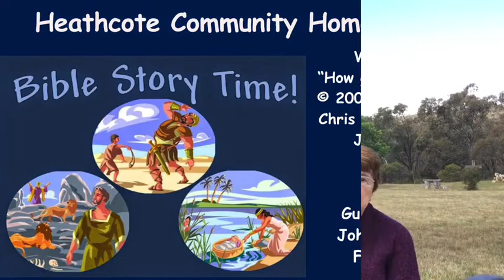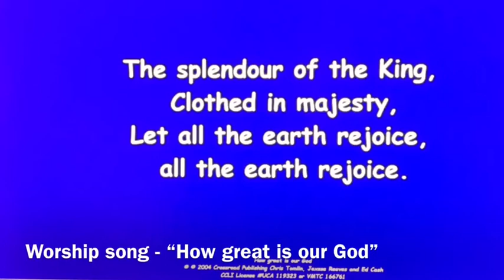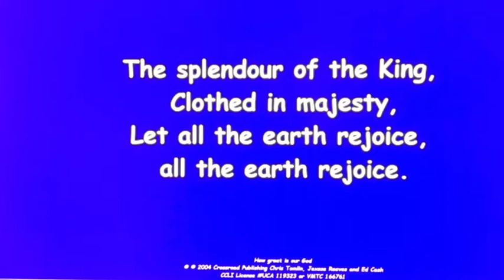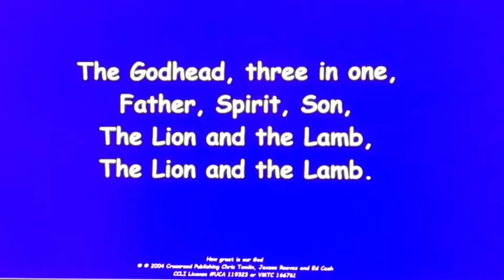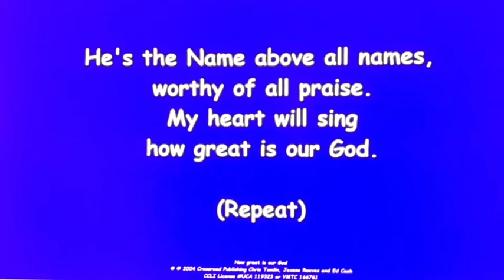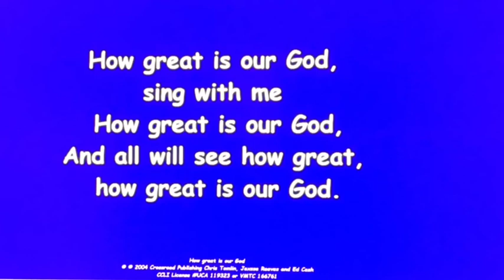Sunday School Stories - Session 6